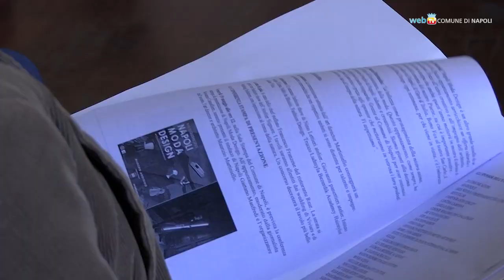Napoli Moda Design, a giugno mostre e sfilate al Maschio Angioino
Sarà la natura, che ispira la creatività, il tema dell'edizione 2023 di Napoli Moda Design: tre giornate di mostre, sfilate ed una cena di gala con lo chef stellato, Francesco Franzese, sono in programma al Maschio Angioino dal 9 all'11 giugno.